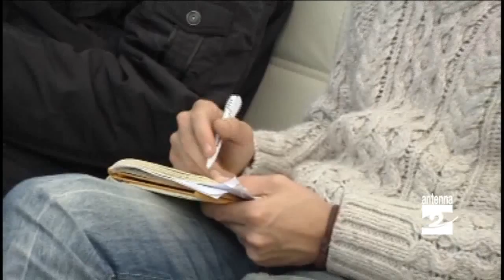Lavoro dalla Provincia 560 mila euro Antenna 2 TV 12112014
Pur alle prese con tagli e risorse sempre più scarse, la Provincia mette a disposizione fondi per progetti rivolti a lavoratori e imprese.